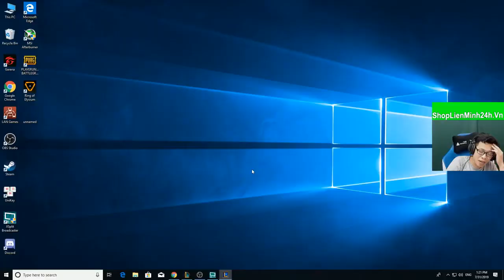Test Thử Đội Hình 6 Yordle 9.15 | Gnar Phù Thủy Mạnh Vãi Nồi - Đấu Trường Chân Lý | Lol Auto Chess